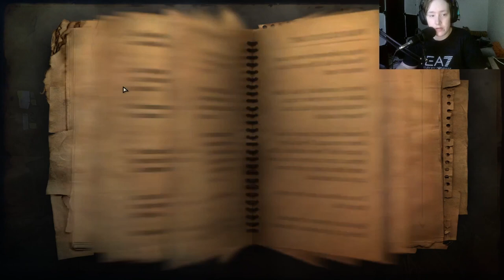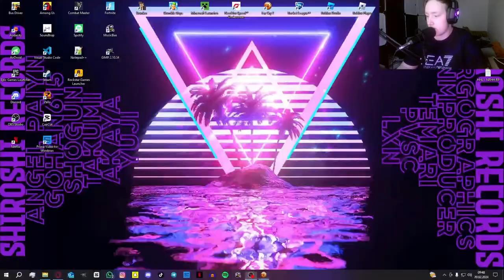It's Coming Back | Far Cry 2 | Deu/Ger | Jan Meyer